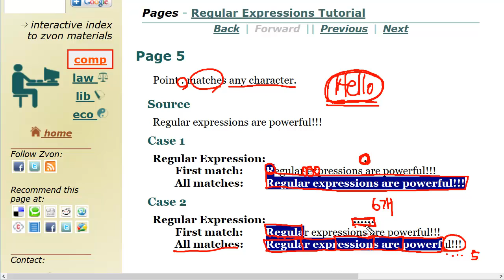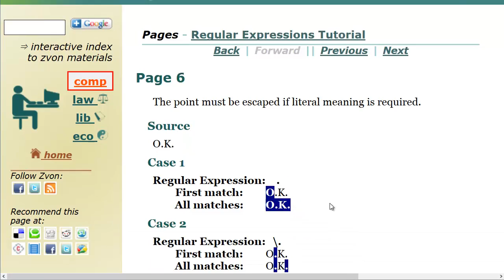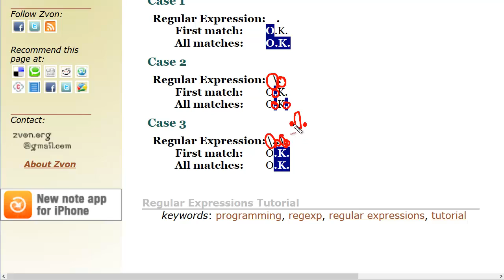정규표현식의 패턴들 5~6) 모든 문자